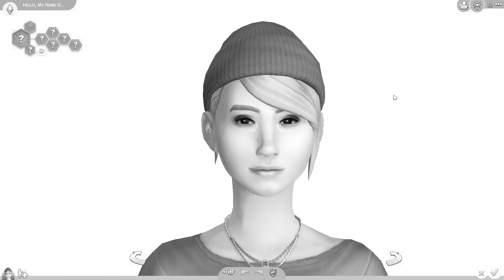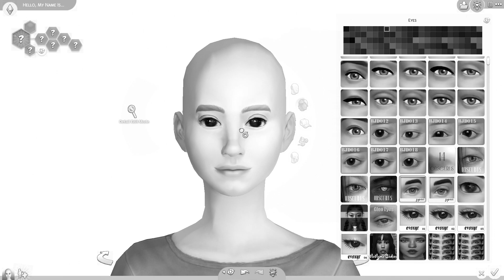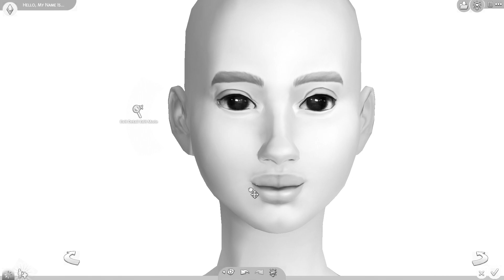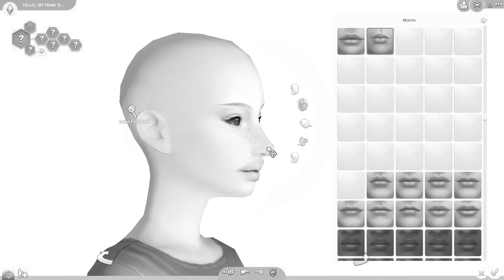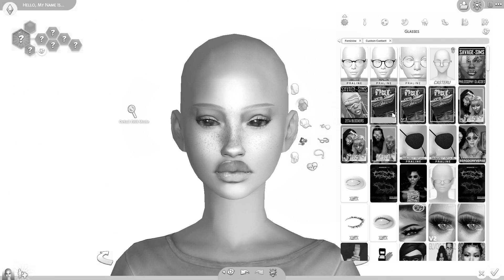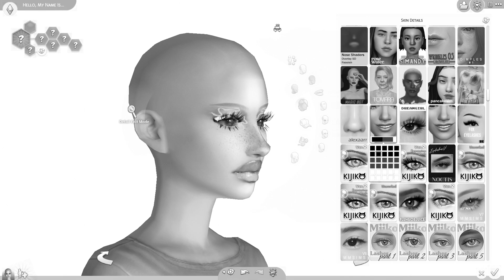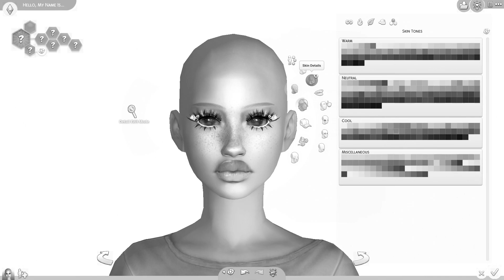trying to make a sim in BLACK AND WHITE 🖤🤍 | sims 4 cas | cc folder + download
This was tew fun and now I wanna do more challenges 😭

♡ ♡ ♡ hmu :)) ♡ ♡ ♡
tik.tok - @kiasimsx